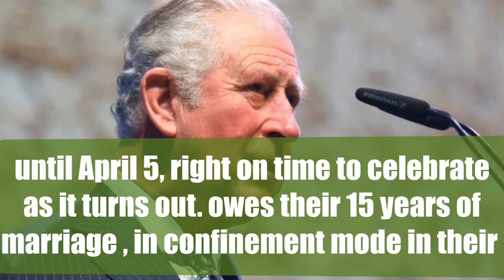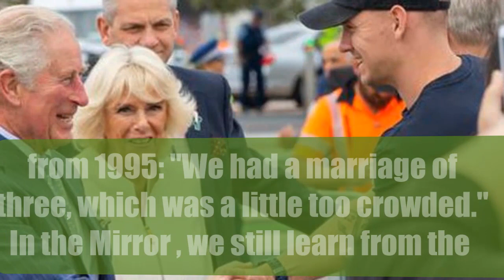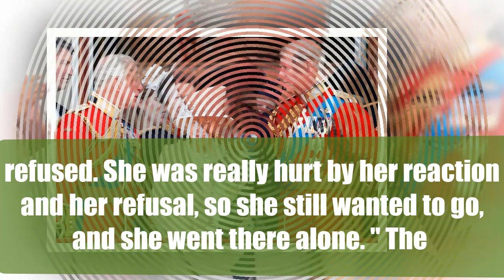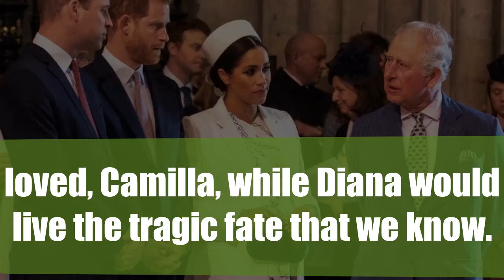Princess Diana not fooled by the story between Camilla Parker Bowls and Prince Charles